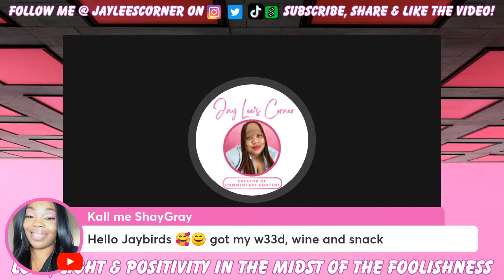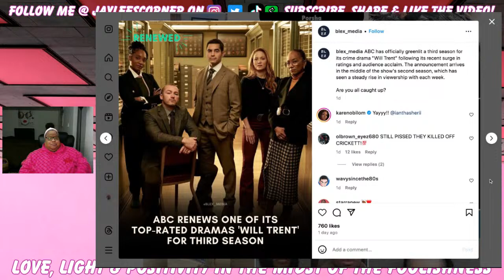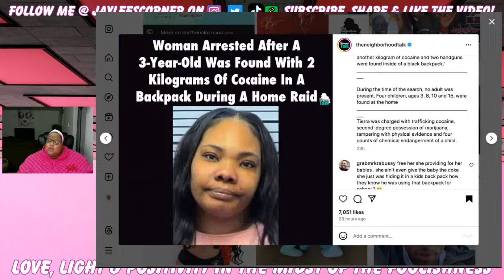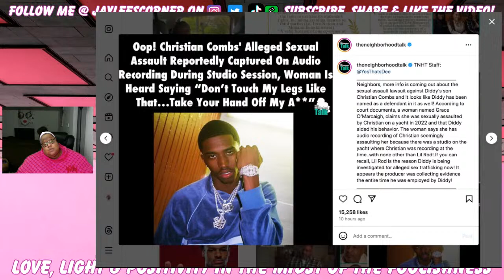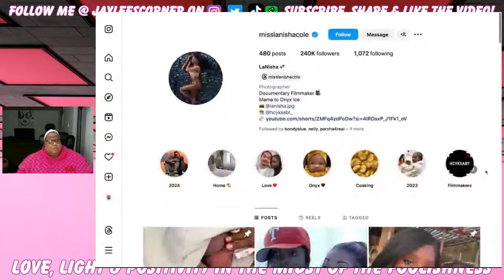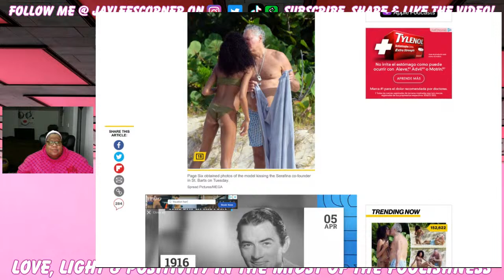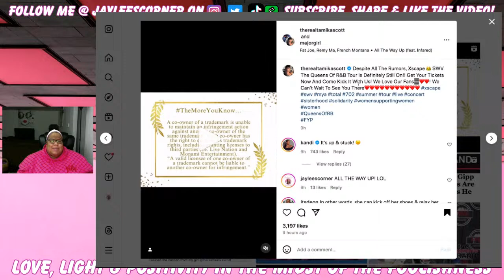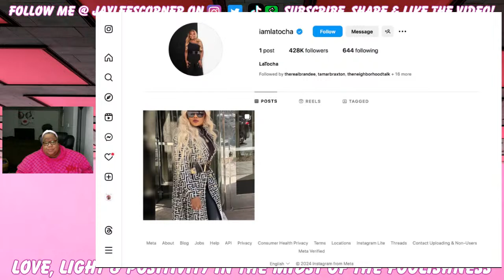Xscape Lawsuit Vs Broke LaTocha, Glorilla & JT Twitter Fight, Christian, Nick, Chris + More!